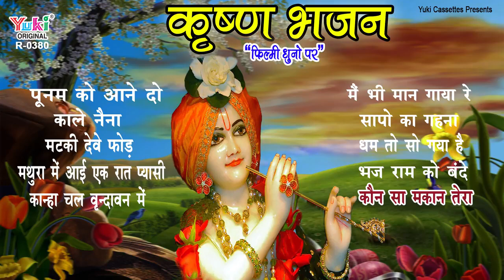कृष्णा जन्माष्टमी भजन 2020। कृष्ण भजन | एक घंटा नॉन स्टॉप | जगदीश चन्द्र पराशर। -Audio Jukebox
Album : Krishna Bhajan  Filmi Dhun Par  ( R-0380)
Singer:  Jagdish Chandr Parashr
Category: Rajasthani  Bhajan
Producers: Amresh Bahadur, Ramit Mathur
Label: Yuki